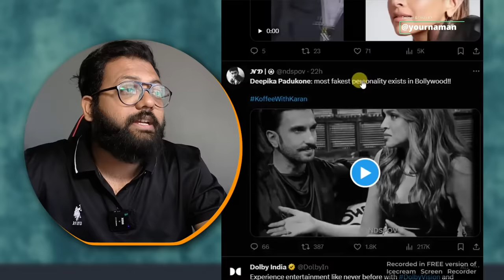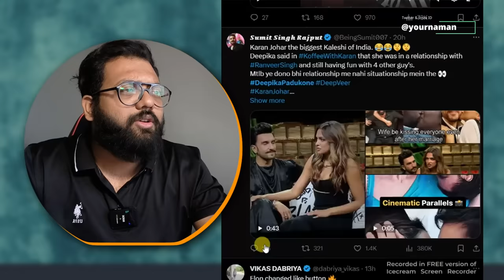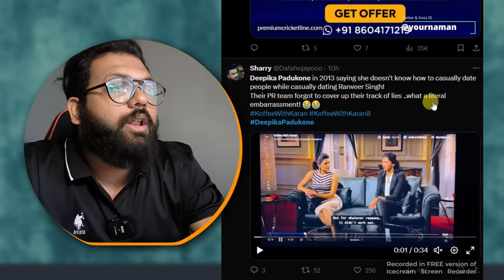Deepika Padukone Ranveer Singh Koffee With Karan Controversy Explained Bollywood News